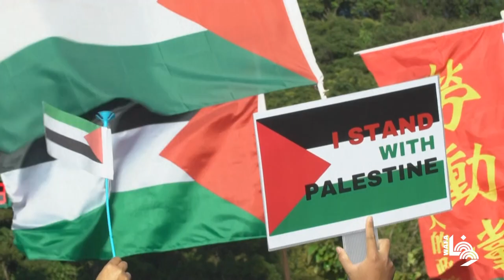تظاهرة في تايوان تضامناً مع فلسطين وتنديداً بجرائم الاحتلال الإسرائيلي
A demonstration in Taiwan in solidarity with Palestine and denouncing the crimes of the Israeli occupation